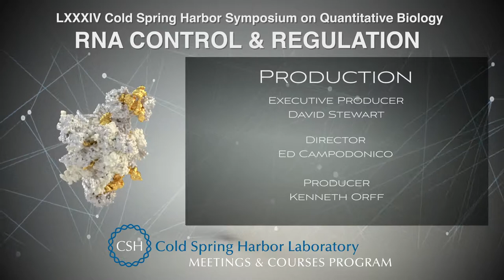Alberto Kornblihtt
SYMPOSIUM LXXXIV: RNA CONTROL & REGULATION Wednesday, May 29 – Monday, June 3, 2019

Interviewer: